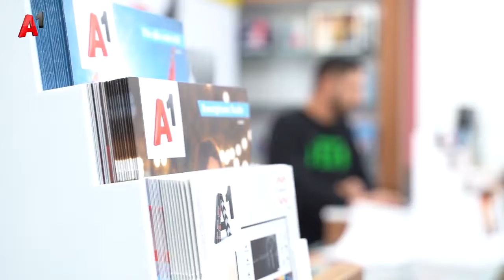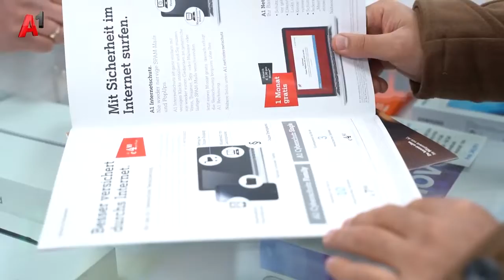Avusturya'daki teknoloji ortağınız A1 Operatörü, Seçil'le Avrupa'nın Rengi'nde sizlerle!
👉 Avantajlı kampanyaları ve müşteri odaklı hizmet anlayışıyla Avusturya'daki teknoloji ortağınız A1 Operatörü, Seçil'le Avrupa'nın Rengi'nde sizlerle!